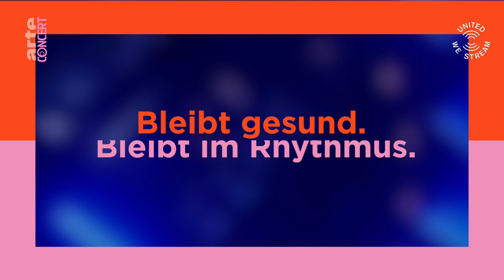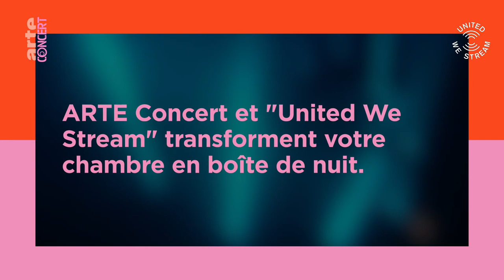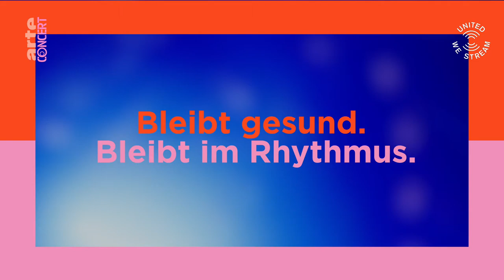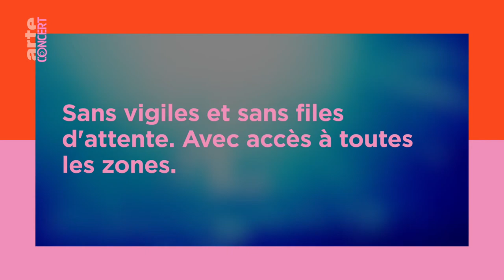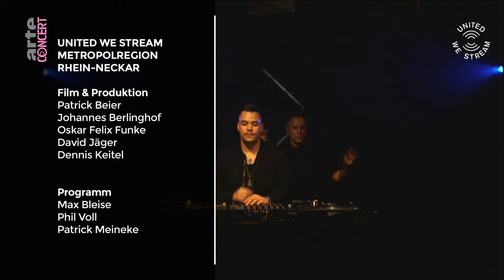UWS Global #28 Ludwigshafen LOFT – ARTE Concert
United We Stream Global opens its virtual doors for the 28th time.

Today live from Ludwigshafen at LOFT with

TIKØA 20:00 - 21:00
Jaquez 21:00 - 22:00
Buried Secrets live 22:00 - 23:00
SHDW & Obscure Shape 23:00 - 00:00

ARTE Concert vous propose le meilleur de la scène européenne sur tous vos écrans :